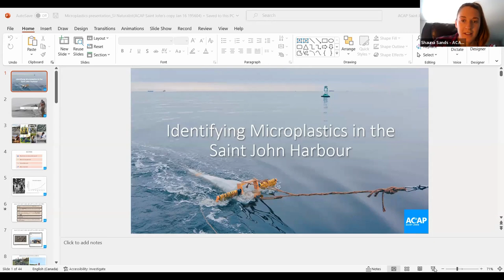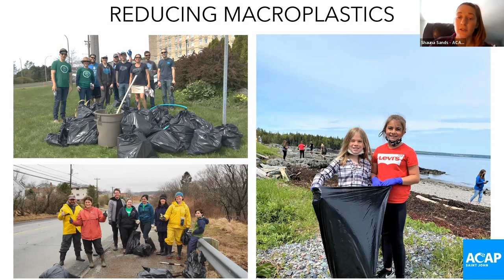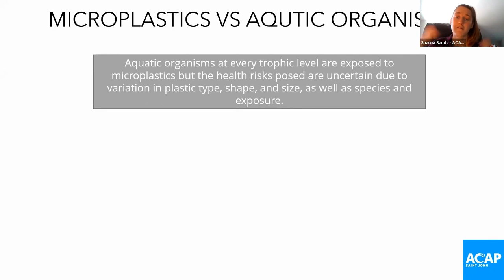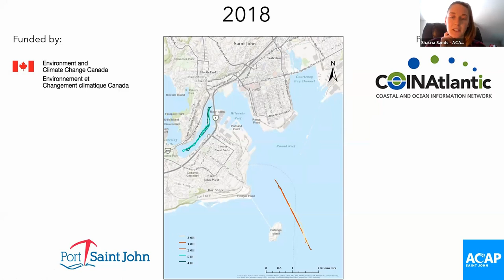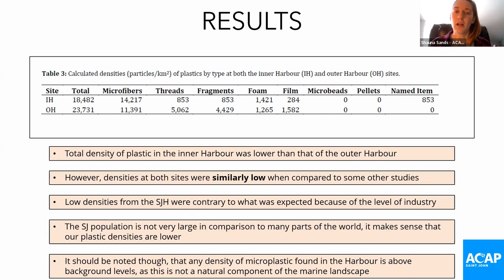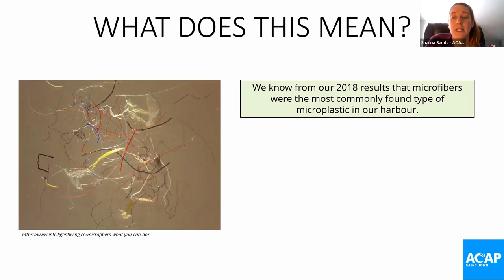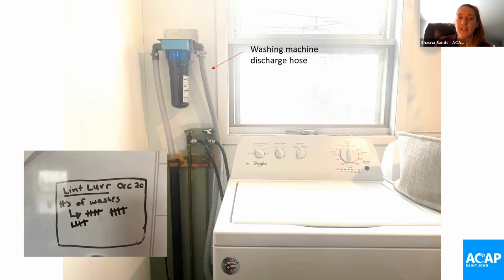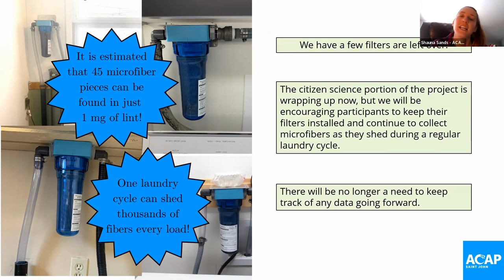Microplastics with Shauna Sands (ACAP Saint John) - Saint John Naturalists Club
How much plastic is in the ocean? How does single-use-plastic impact our environment? What research is currently being done in the Maritimes on microplastics? This presentation will include information on what microplastics are, current microplastics research that is being conducted right here in Saint John, and how we incorporated citizen science into our research.